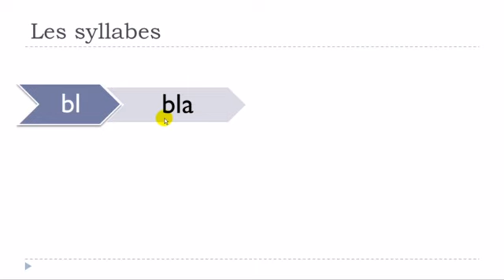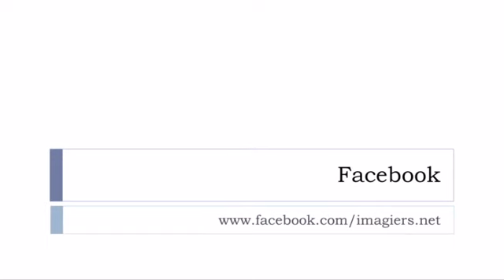Francouzsky lekce Les syllabes